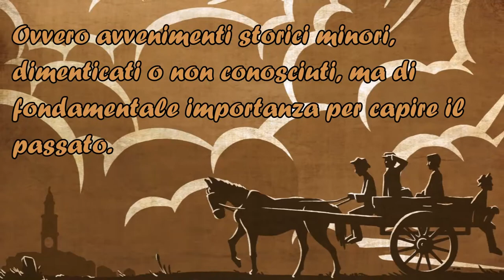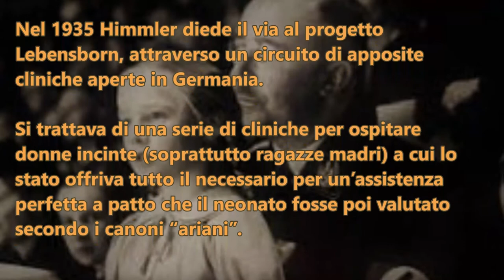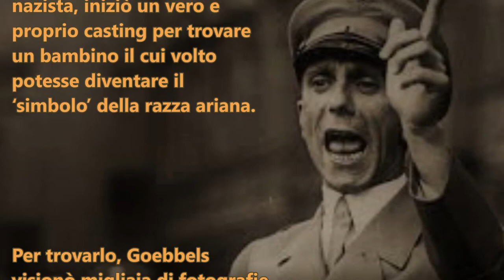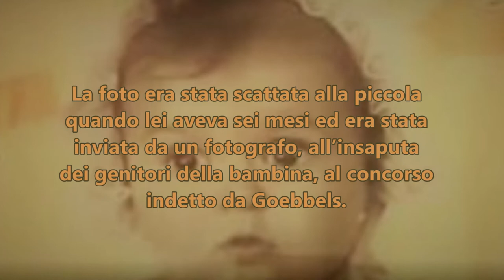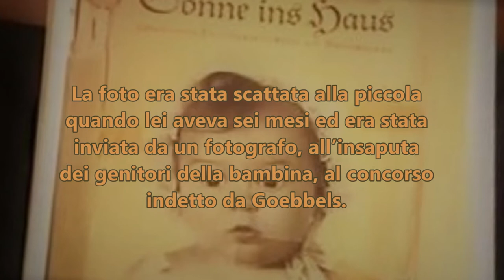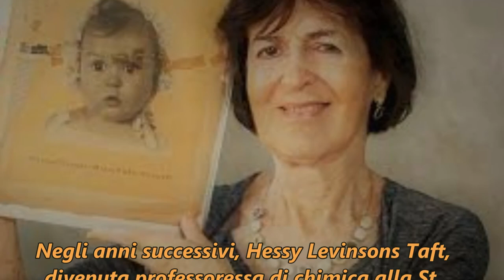La Storia di Hessy Levinsons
La bambina che si prese gioco del Terzo Reicht